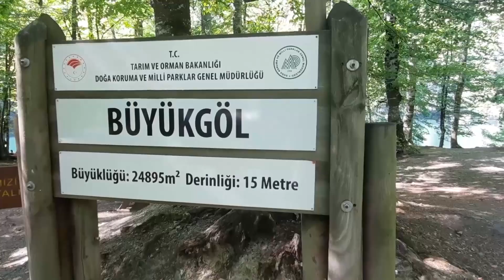YEDİGÖLLER'de Gezilecek Yerler | Pandemide Gidilir mi?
Merhabalar ben kâşif, pandemide Yedigöller'e gittik.Gezilecek en iyi lokasyonu sizler için paylaştım.İyi seyirler dilerim.
Sorularınız olursa yorum olarak yazabilirsiniz.